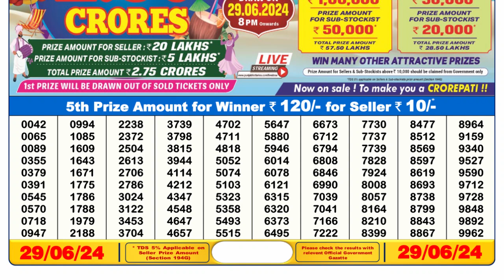🔴Dear Lottery Sambad Live 6pm today 29.06.24 Nagaland State Lottery Result